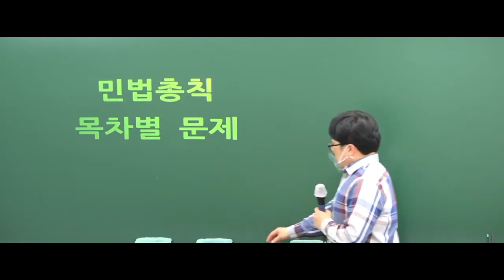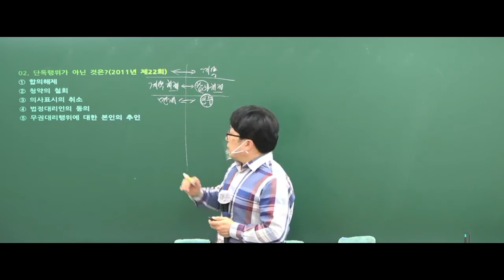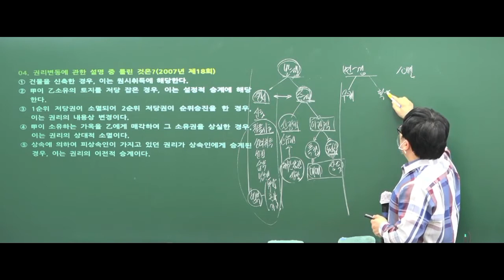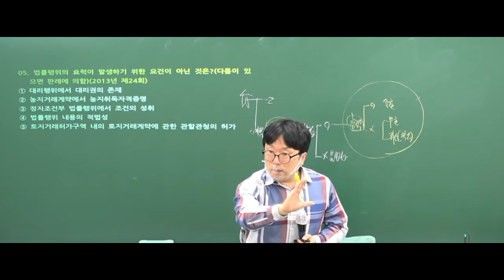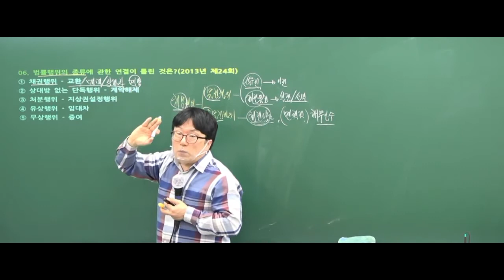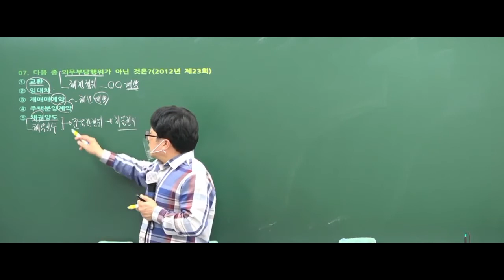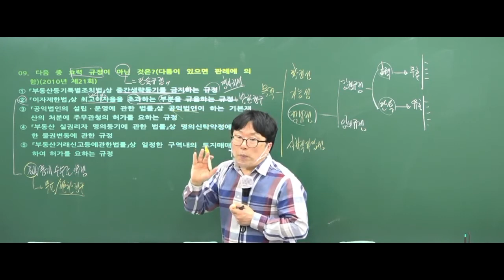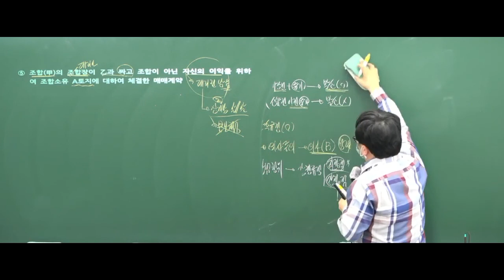2021년 제32회 공인중개사 민법 박기인 교수의 기출문제 해설특강 [법률사실, 권리변동, 법률행위] - 남양주공인중개사학원(합격닷컴)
2021년 제32회 공인중개사시험자격시험대비
공인중개사 민법기본서 정리강의
그림으로 읽는 민법체계도
목차별 기출문제 해설

수강문의